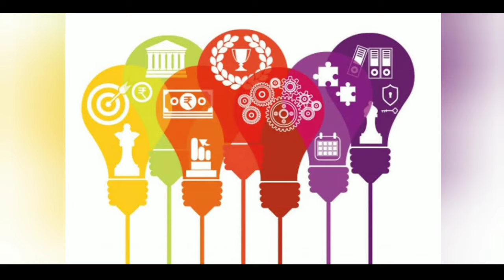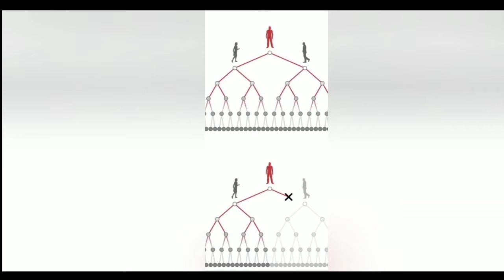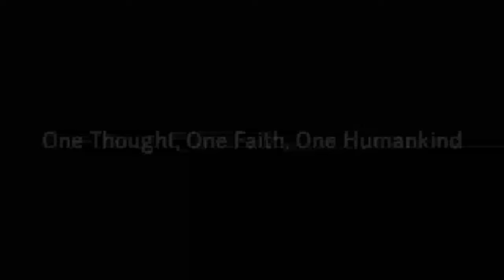Hurdles, of Nicobari, the Indigenous tribes of india. Presentation by Faculties of ANCOL.